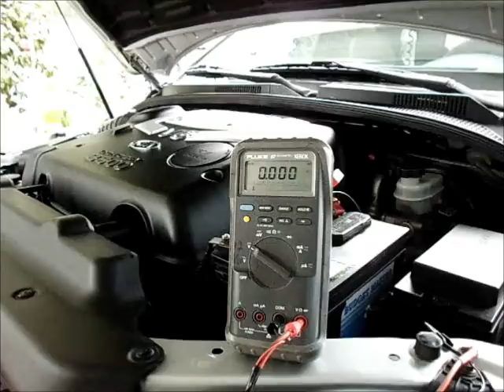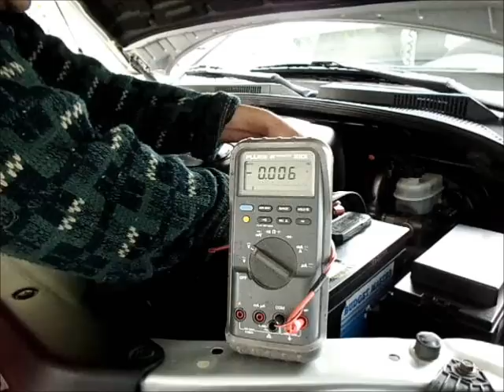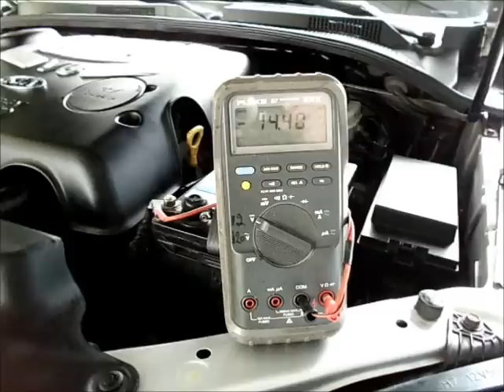COMO PROBAR LA BATERIA Y EL ALTERNADOR DE UN AUTO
ANTES DE GASTAR DINERO EN UNA BATERIA  PASEN CORRIENTE Y CUANDO ENSIENDA PRUEBEN AVER QUE VOLTAJE  DA SI EL ALTERNADOR ESTA BUENO DEVE MEDIR ARRIVA DE 14 V CON EL AUTO PRENDIDO  CUANDO NUNA BATERIA ESTA BUENA  DEVE MEDIR ENTRE 12.40  A 12.70  MAS UMENOS ES UN PROMEDIO